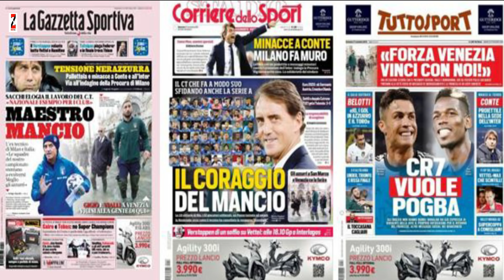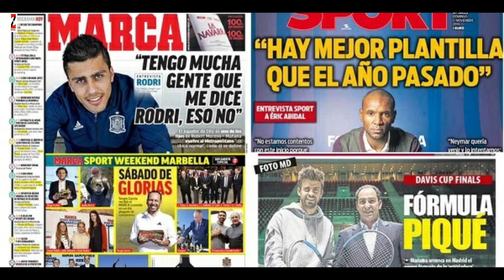Wargesyada Conte oo dil loogu hanjabay, macalin 27-0 ku badiyay misena la racadeeyay, CR7, Messi